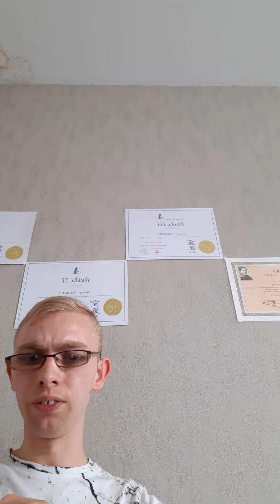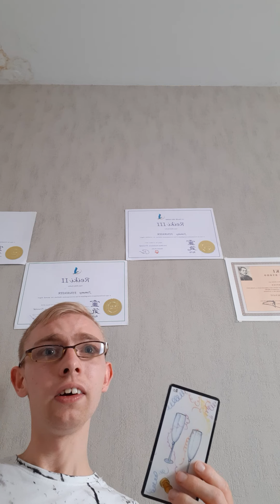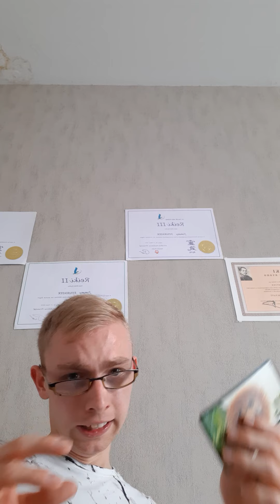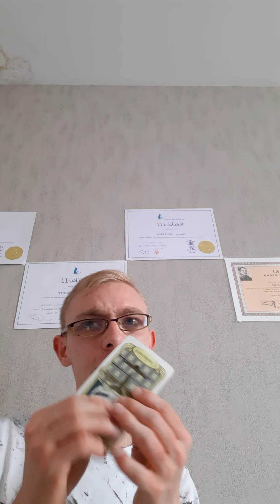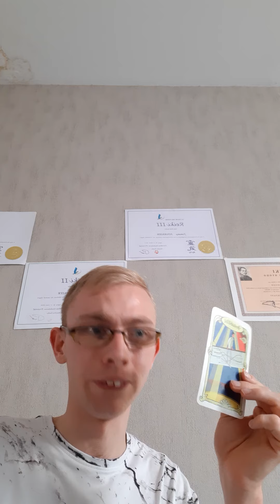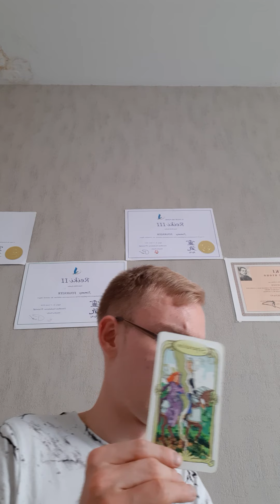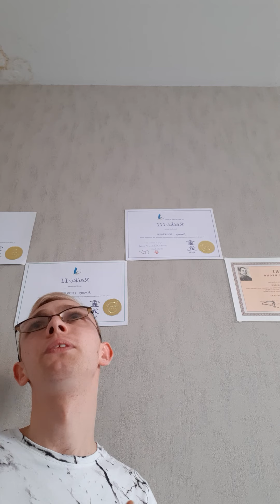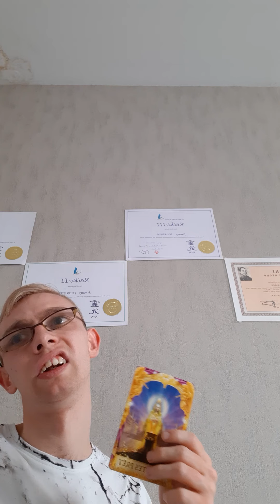guidance nouvelle lune du 10 juin 2021 en gémeaux